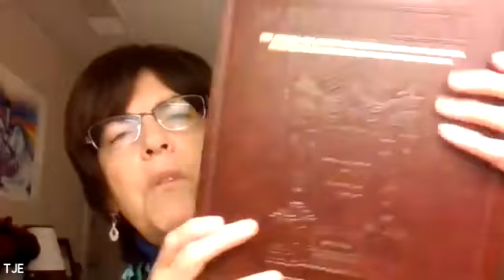Ellyn's Parsha class for women: December 23, 2021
Ladies are invited to learn about the weekly parsha with the dynamic and insightful Ellyn Hutt every Thursday at 11.